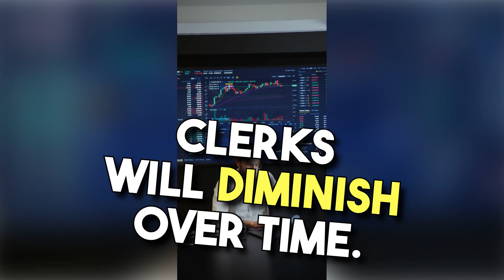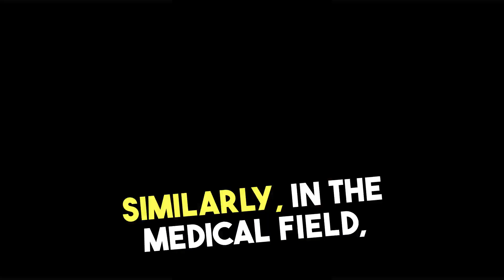Jobs that will disappear due to AI.